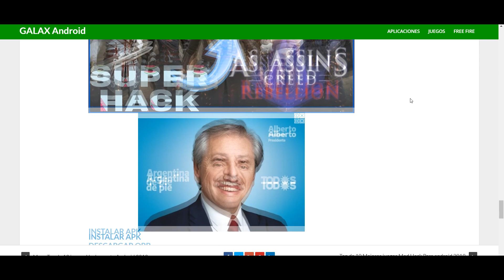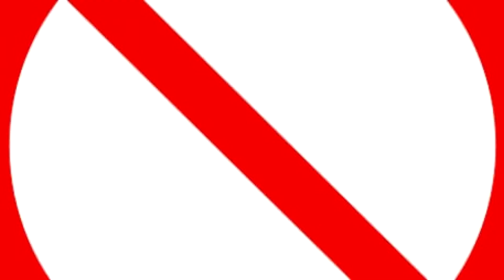Cómo HACKEAR COD MOBILE (Aimbot, velocidad, daño)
Un tutorial de cómo poner hacks en Call of Duty Mobile, FUNCIONA SOLO EN ANDROID, espero que les guste, saludos!

👕¿Quieres tener tu propia remera personalizada?